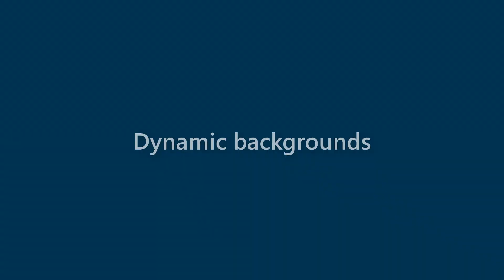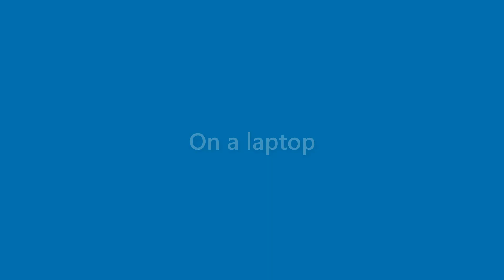Lana Mcdaniel - appearance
Name Look - Lana Mcdaniel - appearance. In this video we present "Lana Mcdaniel" name look and feel in various scenarios.
This video will cover:
How does "Lana Mcdaniel" look as a personal letterhead?
How does "Lana Mcdaniel" look on a business card?
How does "Lana Mcdaniel" look on a computer/laptop screen?
How does "Lana Mcdaniel" look with different background colors?
How does "Lana Mcdaniel" look with various fonts?